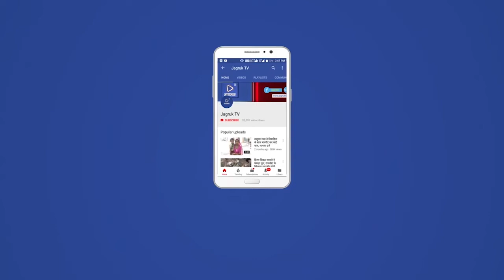माध्यमिक विद्यालय पोसालिया में कोरोना वैक्सीनेशन महाभियान में तहत वैक्सीनेशन का प्रोग्राम किया गया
स्थानीय विद्यालय एवं परीक्षेत्र के  आसपास के विद्यालय  ने भाग लिया श्रीमान उपखंड अधिकारी शिवगंज श्री भागीरथ जी चौधरी द्वारा एवं तहसीलदार साहब तहसीलदार शिवगंज श्री रणछोड़ लाल जी एवं ब्लॉक प्रारंभिक शिक्षा कार्यालय से आर पी फूलाराम मेघवाल द्वारा कोरोना महामारी वैक्सीनेशन अभियान के तहत सभी ने प्रभावी मॉनिटरिंग करके इस अभियान में अधिक से अधिक लोगों को वैक्सीनेशन हेतु समस्त विद्यालय स्टाफ एवं आंगनवाड़ी कार्यकर्ता ,आशा सहयोगिनी ,पंचायत सहायक  ग्राम पंचायत कार्यालय के सभी कार्मिको ने प्रत्येक व्यक्ति को कॉल करके वैक्सी नेशन के लिए वैक्सीनेशन केंद्र पर बुलाकर इस अभियान को सफल बनाया। श्रीमान उपखंड अधिकारी शिवगंज श्री भागीरथ चौधरी चौधरी द्वारा सभी वैक्सीनेशन कार्मिकों को एवं विद्यालय स्टाफ को वैक्सीनेशन की गाइडलाइन द्वारा एवं प्रभावी मॉनिटरिंग द्वारा इस कार्यक्रम में अधिक से अधिक लोगों को वैक्सीनेशन लगवाने के लिए प्रेरित किया । बीएलओ राजेश सागर ने बताया कि इस महा अभियान के तहत 491 लोगों को वैक्सीन की दूसरी डोज लगवाई गई। वैक्सीनेशन कार्यक्रम के तहत ग्राम पोसालिया के सभी बीएलओ राजेश सागर ,जगाराम कुमार, भगवानाराम मेघवाल ,आशीष शर्मा ,पंचायत सहायक नरेंद्र सिंह, एएनएम जस्सी वर्गीज, कंप्यूटर ऑपरेटर डाटा फीडिंग श्री हरीश कुमार, आंगनवाड़ी कार्यकर्ता विमला देवी ,कमला वैष्णव ,फैंसी देवी उमिया देवी एवं आशा सुपरवाइजर वृंदावन का भी सहयोग इस टीकाकरण महा अभियान में रहा इसके अतिरिक्त राजकीय बालिका माध्यमिक विद्यालय का स्टाफ एवं राजकीय उच्च माध्यमिक विद्यालय के कार्यवाहक संस्था प्रधान जैसा राम मीणा एवं समस्त स्टाफ मौजूद था।